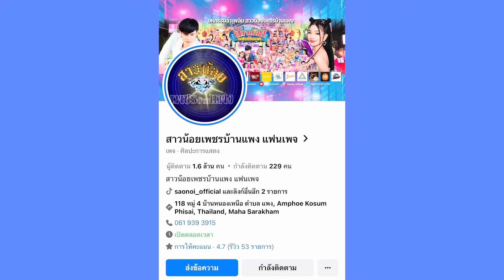บอสโจ ถึงกับต้องเรียก อ.เต๋า&อ.เต้ย มาพบด่วน‼️เพราะไม่อยากให้เกิดเหตุการณ์แบบนี้อีก‼️